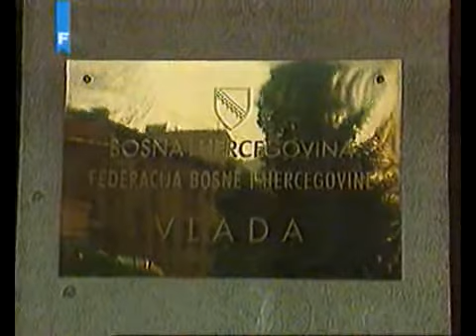DVD Mar31 192958 0 clip0